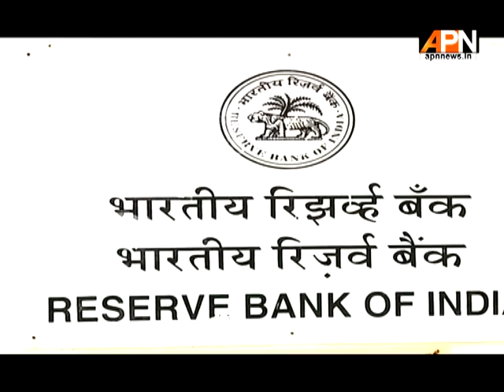Unfortunate That Banks Give Loans To Bigwigs Recklessly, Harass Poor Farmers: SC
Coming down heavily on banks for preferring to give loans to bigwigs, the Supreme Court today said, “It is unfortunate that banks recklessly give loans to big industrialists, and declare them insolvent when they don’t repay. On the other hand, poor farmers are harassed for defaulting small amounts even.”